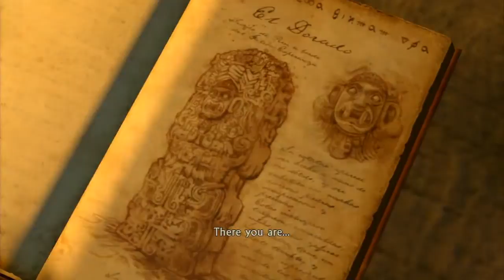Uncharted Drake's Fortune Walkthrough - Part 10 The Customs House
Uncharted Drake's Fortune Walkthrough Part 10 Chapter 10 The Customs House Playstation

~~ Technical ~~
Created by casualgamerreed
Capture AVerMedia Live Gamer Portable PC Free Mode
Software Sony Vegas